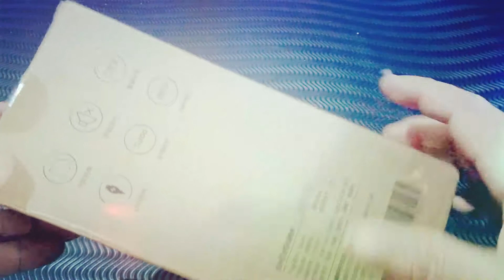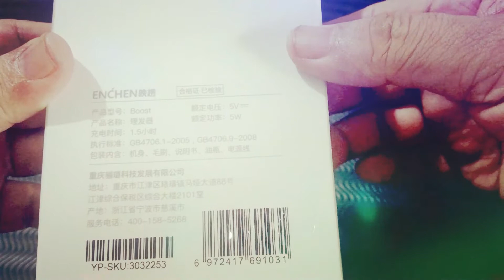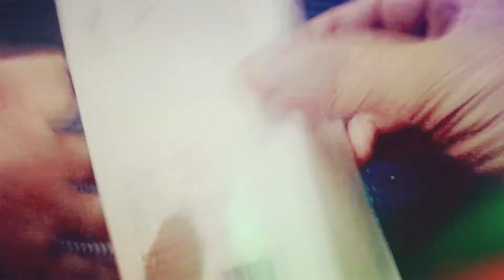SOLUSI CUKUR RAMBUT ANTI RIBET!! (UNBOXING XIAOMI ENCHEN HAIR CLIPPER)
Unboxing Xiaomi Enchen Hair Clipper
Solusi cukur rambut anti ribet dengan harga yang terjangkau